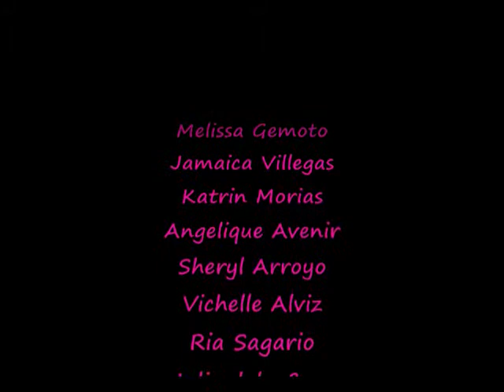Count on Me - Fourth Year Einstein Slideshow